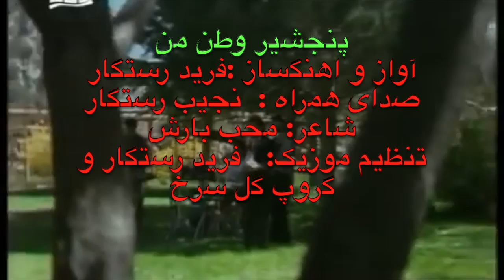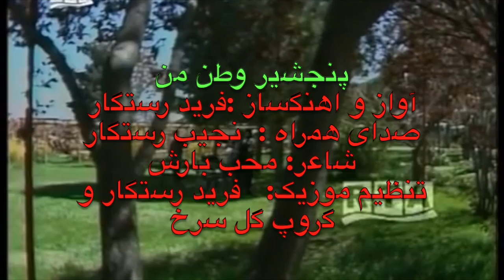پنجشیر وطن من#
آواز و اهنگساز :فرید رستگار
صدای همراه :  نجیب رستگار
شاعر: محب بارش
تنظیم موزیک:   فرید رستگار و
گروپ گل سرخ